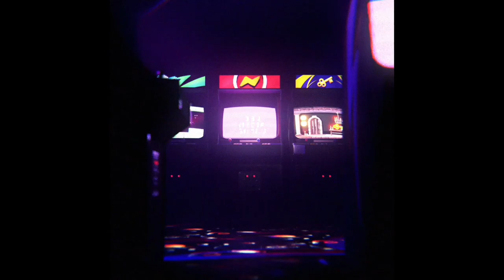등불이 꺼져가는 곳 퀘스트 - 원신 Genshin Impact